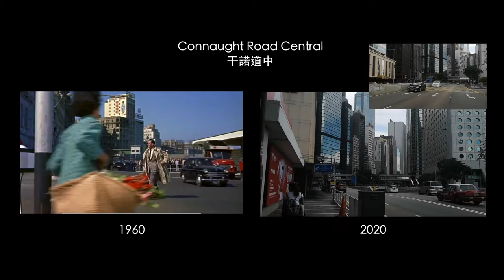Hong Kong comparison 今昔香港對比 ( 1960 & 2020 ) ＠The world of Suzie Wong 蘇絲黃的世界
All scenes are from The world of Suzie Wong 蘇絲黃的世界

00:00 今昔香港對比
00:03 蘇絲黃的世界 The world of Suzie Wong intro
00:07 尖沙咀天星碼頭 Star Ferry Pier, Tsim Sha Tsui
00:56 維多利亞港Victoria Harbour
01:08 干諾道中 Connaught Road Central
01:39 中上環荷里活道Hollywood Road, Central and Sheung Wan
02:00 中上環樓梯街 Ladder Street, Central and Sheung Wan
02:12 中環皇后大道中 Queen's Road, Central (HSBC)
02:23 灣仔莊士敦道 Johnston Road, Wan Chai
02:24 大坑蓮花官 The Lotus Temple, Tai Hang
02:48 大坑, Tai Hang